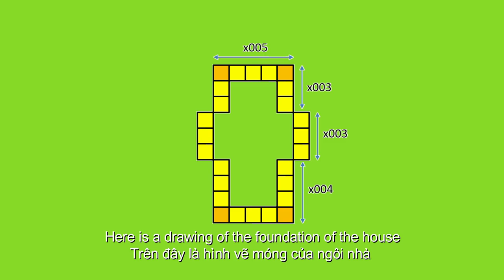Minecraft |Build a house in simple survival | Tutorial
A simple and complete house to start in your survival world.